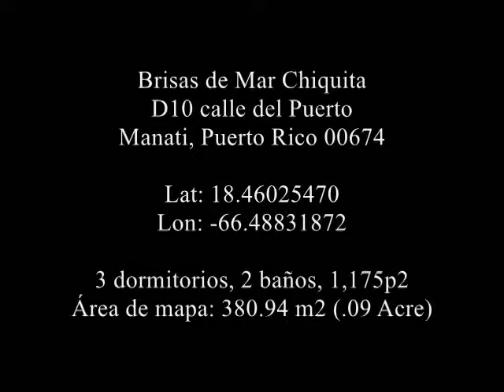$107,000 PLAYA MANATI. D-10 1 St Manati, PR 00674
Venta de casas barata en Puerto Rico. Houses for sale in Puerto Rico. HUD Propiedad: 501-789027. D-10 1 St Manati, PR 00674. Conocido como, Brisas de Mar Chiquita, D10 calle del Puerto, Manati, PR 00674. Google

3 dormitorios, 2 baños, 1,175p2
Área de mapa: 380.94 m2 (.09 Acre)

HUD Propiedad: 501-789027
203K Elegible: Si

CERTIFIED REAL ESTATE CORP.
(PR Secretario de Estado Registro Número 368786)
91 Francisco Escudé, Dorado, Puerto Rico 00646
Juan A Pagan Jimenez